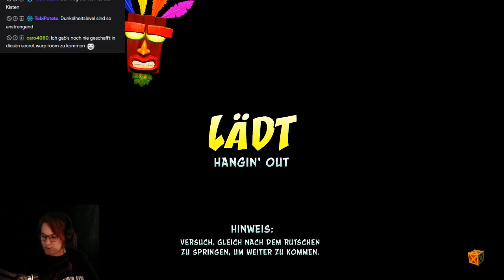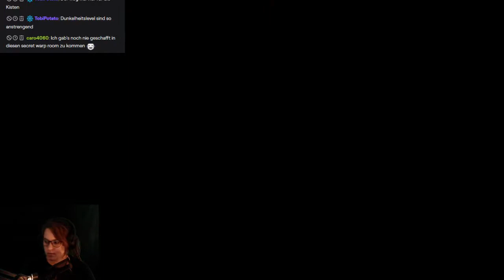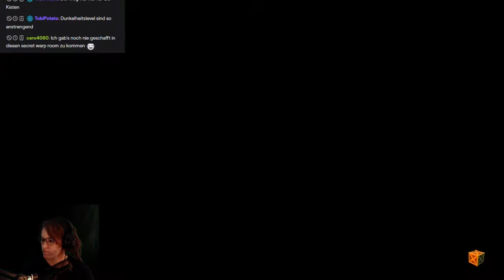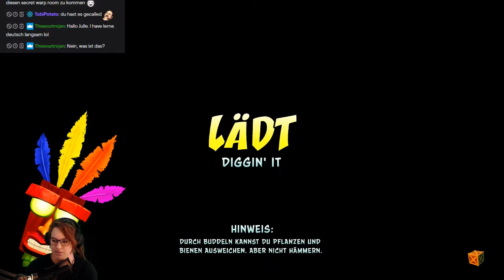Let's Play -LIVE- Crash Bandicoot 2 (N.Sane-Trilogy) [100%] #11